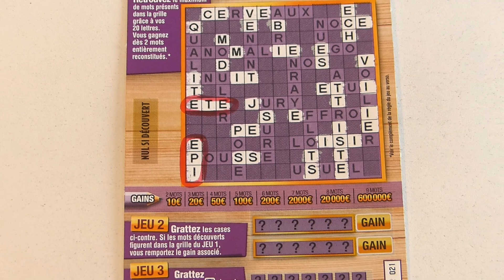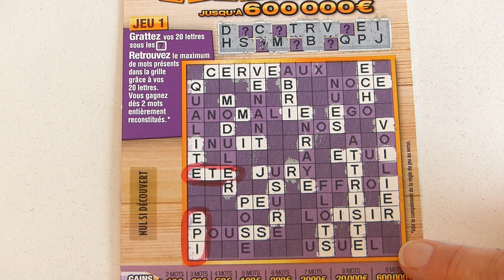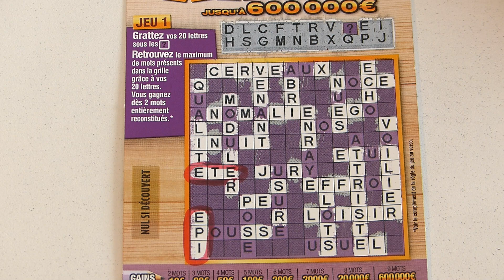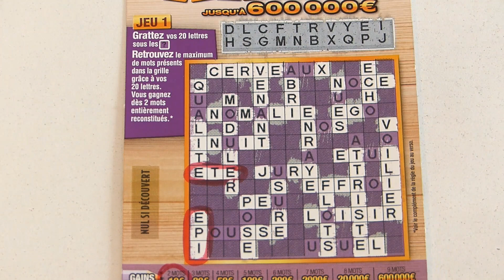grattage fdj Joyeux Anniversaire à la fille de Chris L !